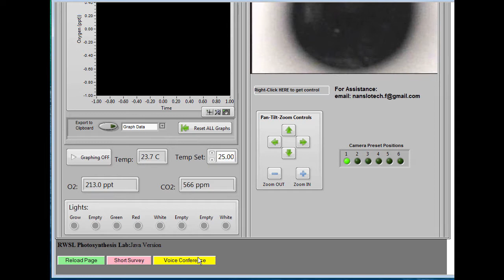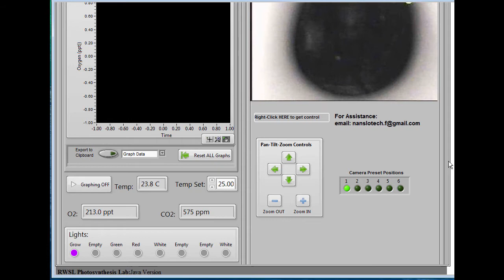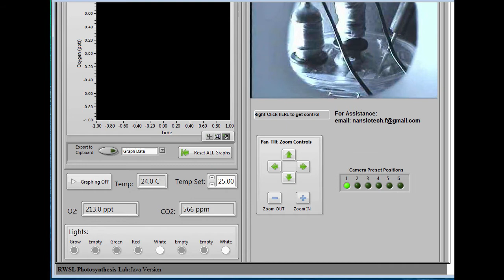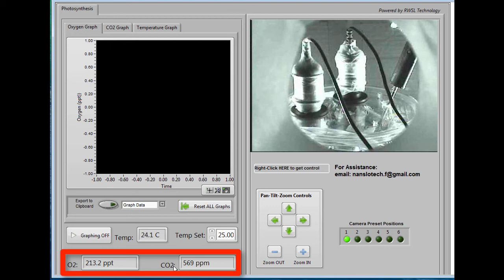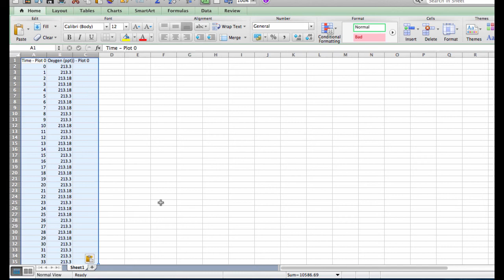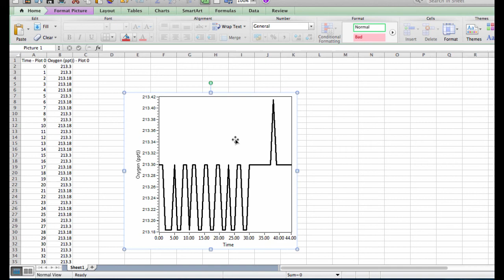Photosynthesis Tutorial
This short tutorial shows you how to use the NANSLO remote photosynthesis apparatus.